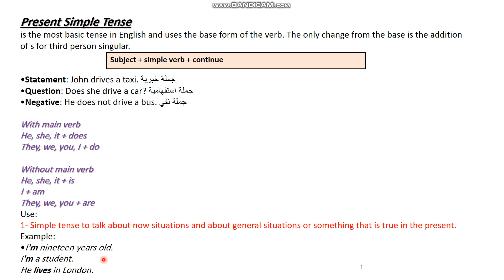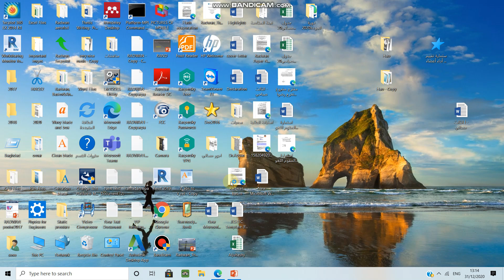avc Present simple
English
Class 3- Mechanical Engineering
Wasit University
Dr.Radwan